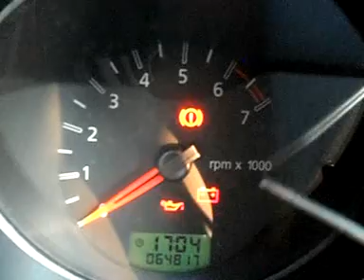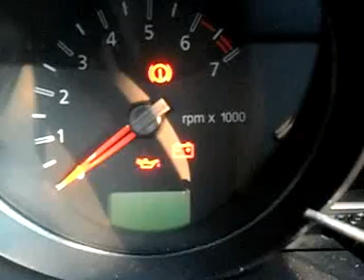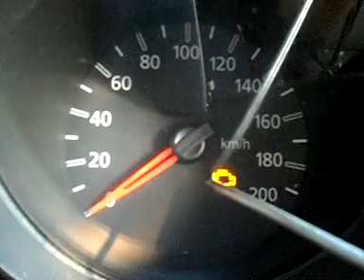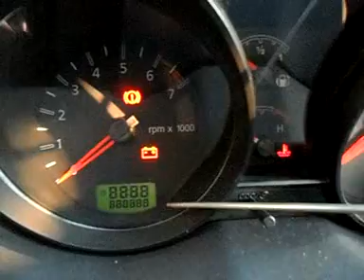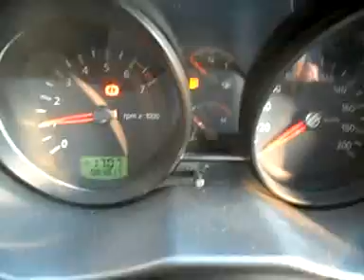Dr Macete - Macete do Painel do Fiesta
Dica sobre o funcionamento do painel de instrumentos do Fiesta  2008